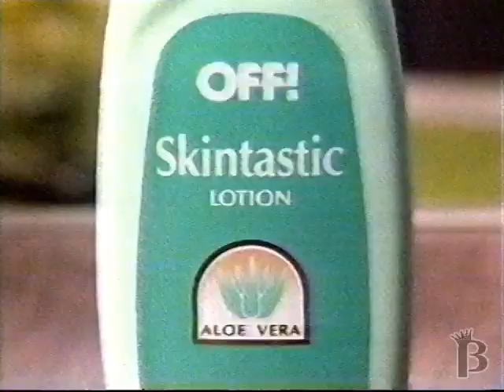Off! Skintastic Bug Repellent Commercial 1991